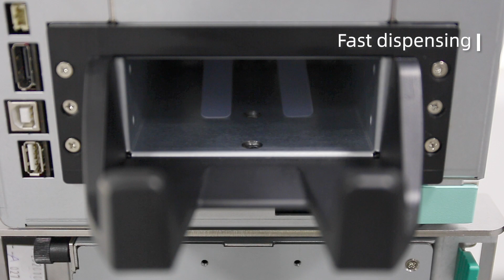CASHPoint Note Recylcer Modules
This video demonstrated the performance of CASHPoint Note Modules, which is capable of validate and recycle multiple denominations of notes at a competitive speed and accuracy.
With the modular design, CASHPoint Recycler Drums are interchangable and expandable up to 5 Drums!! each of them stores up to 70 notes, it is also possible to configure an escrow.